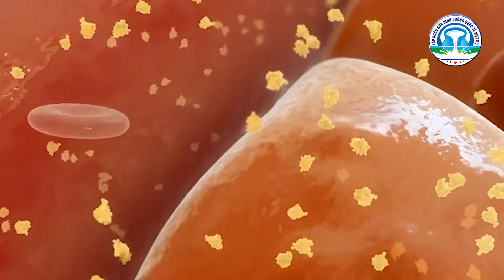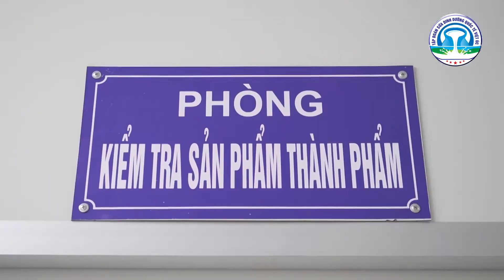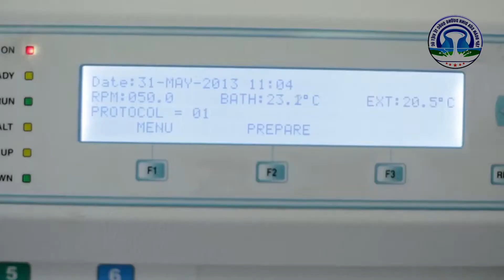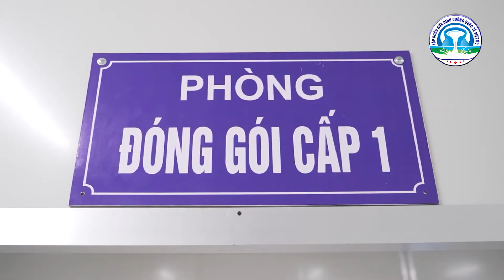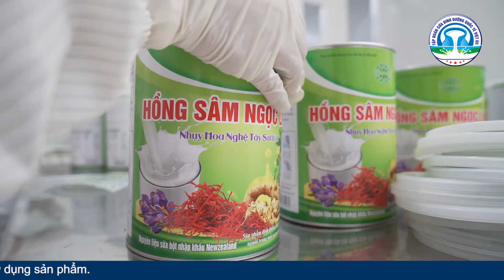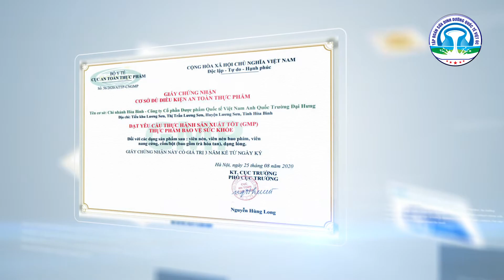Sữa Bôt Hồng Sâm Ngọc Linh Nhụy Hoa nghệ Tây Saffron Canxi nano tảo đỏ